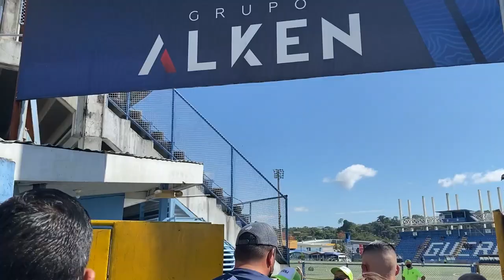A TODAS PARTES · Capítulo 1